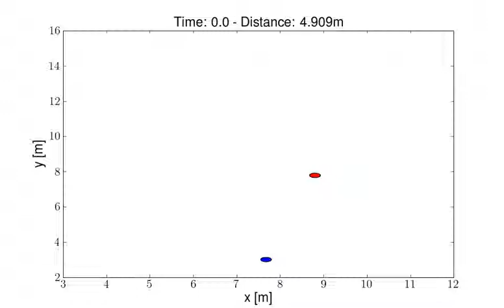Role of Complexity in a Predator-Prey Scenario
A prey (red) is trained to produce a complex behaviour, which in turn is used to escape a faster and more cunning predator (blue). This video highlights the strategy developed by the prey, which has been possible only because of complexity.